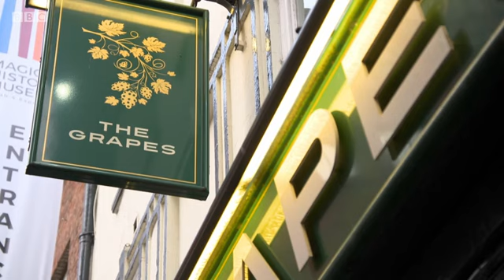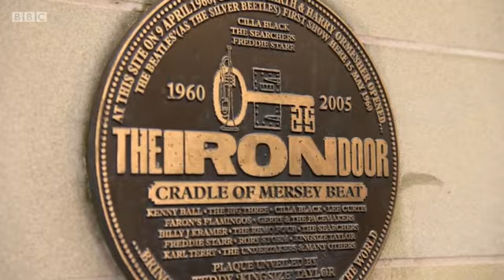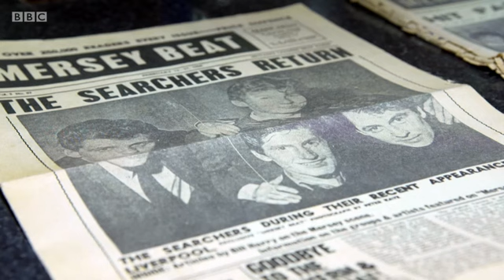The Searchers to retire - originators of The Liverpool Sound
BBC's The One Show clip of interview with the band as they retire 60 years after creating the original Liverpool Sound.
50 miillion record sales including Sweets (For My Sweet),Needles And Pins and When You Walk In The Room